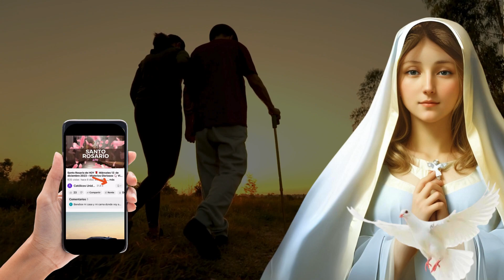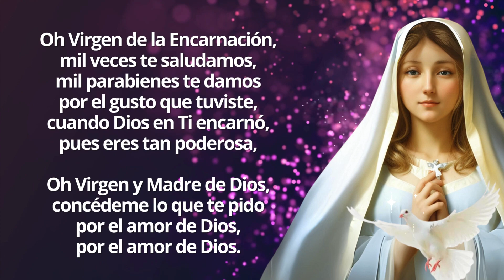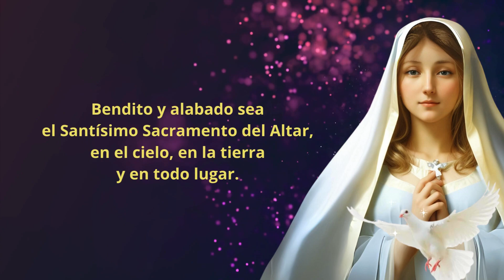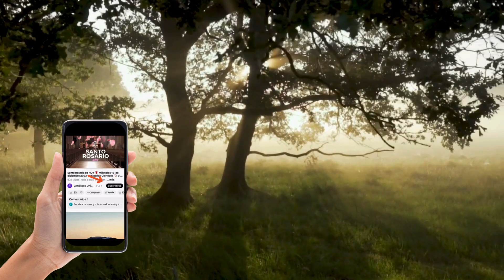Caminata de la Encarnación 31 de Agosto 👣 Día 160